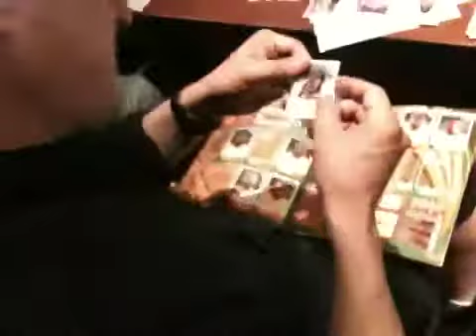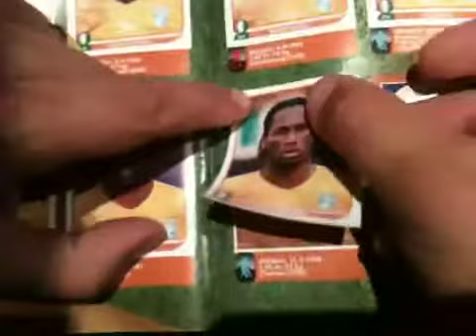Panini night 10.00pm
Bunch of men sticking stickers in Panini World Cup album